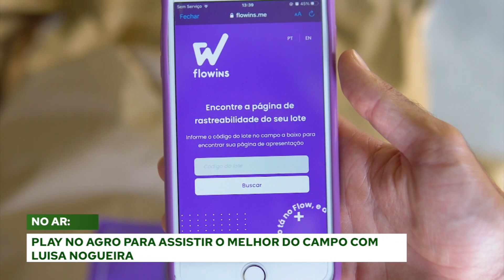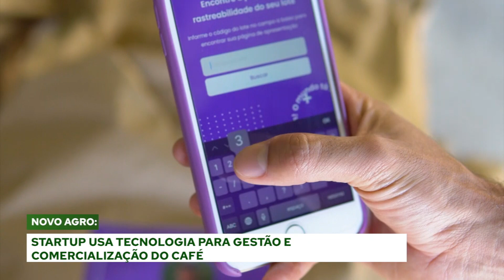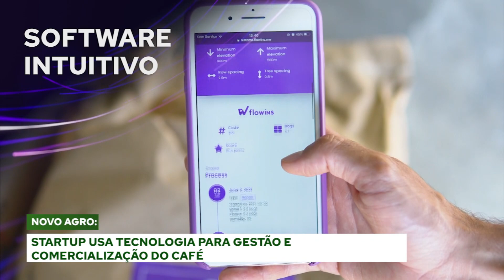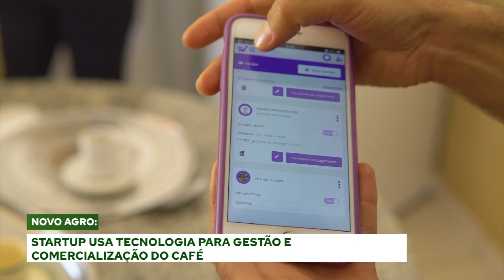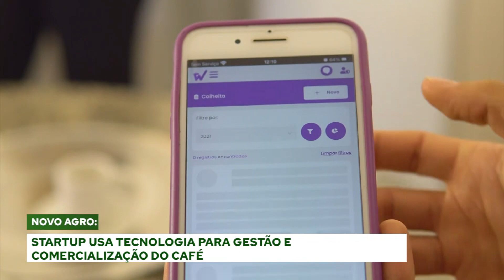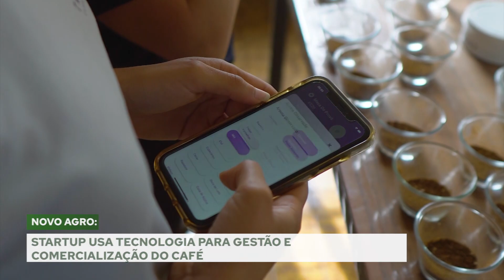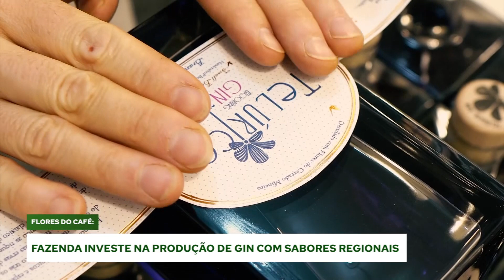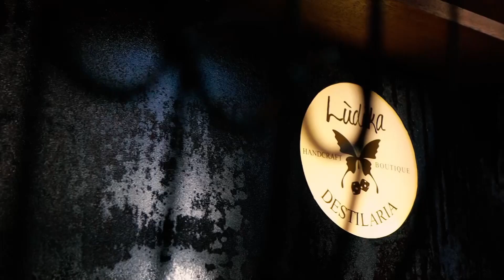PLAY NO AGRO: De onde vem a paixão da Camila Telles pelo agronegócio?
Neste episódio de Play no Agro, Luisa Nogueira traz a experiência de uma visita de uma destilaria de boutique na zona Rural de Boa Esperança, Minas Gerais. Conheça também uma startup que usa tecnologia para gestão e comercialização do café. E no quadro “O Outro Lado do Agro”, a influenciadora e produtora Camila Telles mostra de onde vem sua paixão pelo agro.

Confira!